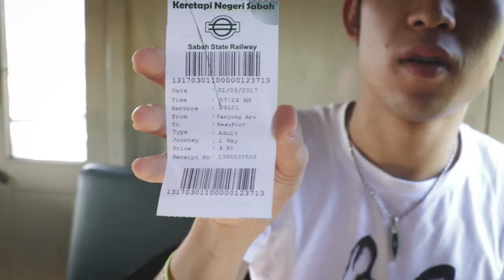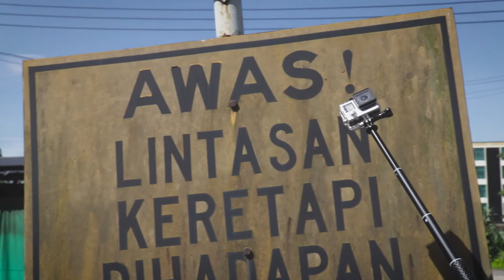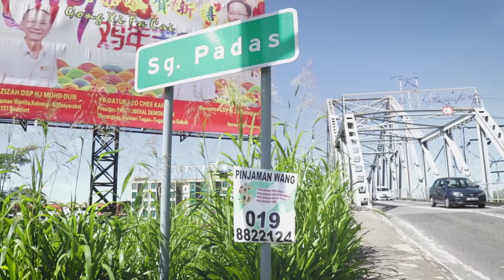100 Year Old Train ?!! A Visit to Local Town.. All Hail Local Lifestyle | VLOG 6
This time we make visit to a very cool town in Beaufort, named after former British Governor Leicester Paul Beaufort.

It was about 2 and a half hours journey by train headed around 90 KM towards the south of Kota Kinabalu

We managed to experience local lifestyle and took few shots from above the town !

We Declare that we do not own or hold any right to the music used

Below are the Artist and Song name as well as links to the channel that will show how to support the original artist

更にグレードアップしたトラベルブログを作りたいです！
少しのお気持ちでも嬉しいので寄付して頂ければ嬉しいです。

いつも、このチャンネルを見て下さってありがとうございます。
現在、マレーシアのタワウに住んでいます。
ボルネオ島の北の方でしたら、ある程度知っていることもありますので、
是非お越しの際は声を掛けてくださいね！

Vagahiro / 不破 弘貴